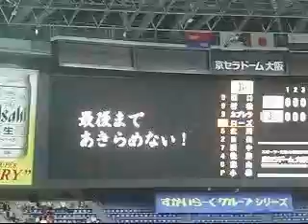080615 最後まであきらめない＠オリックス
オリックスバファローズ。頑張っています。